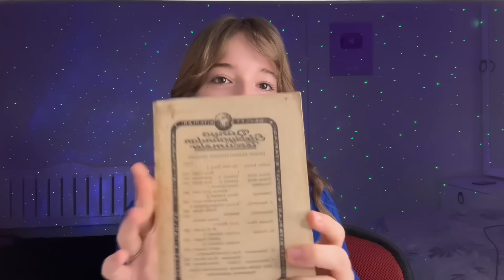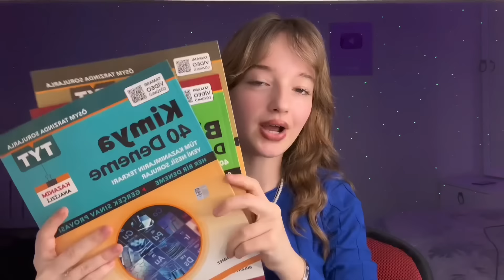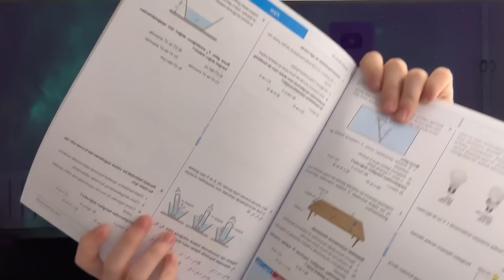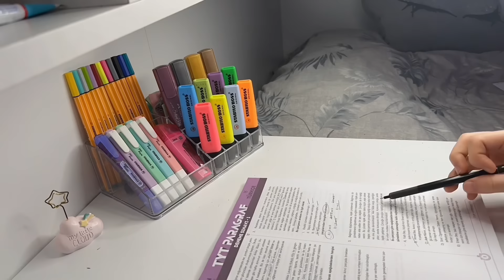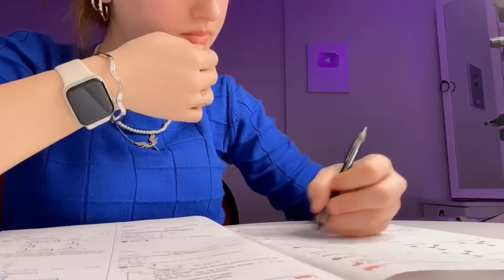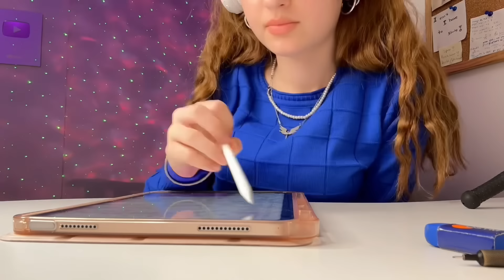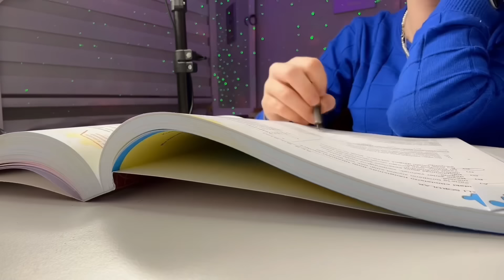GECE 03:00E KADAR DERS ÇALIŞMAK🌟YKS DERS ÇALIŞMA GÜNLÜĞÜM…Ecre Ay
Instagram Hesabım @ecree.ay (aktifim ❤︎)
Bu vlogu cekerken reels paylastim orada🖇️

Güzel insanlar umarim videom hoşunuza gitmiştir💐
Video begenilirse devamı gümbür gümbür gelecek :)

✿ Beni tanıyın
⇒Adım: Ecre Ay
⇒Sınıfım: 11
⇒Kameram: Canon eos m50+İPhone 14pro
⇒Abone sayısı: 109.000

VİDEO PLANII
00:00 Giriş
00:29 Sohbet+Mini Alışverişm
03:42 Yeni kitaplarımm
04:49 Etüt 1
06:00 Etüt 2
08:10 Etüt 3
10:42 Kapanışş🦋
12:00